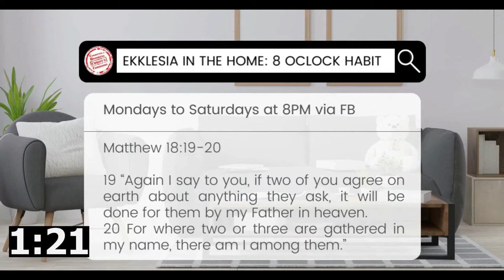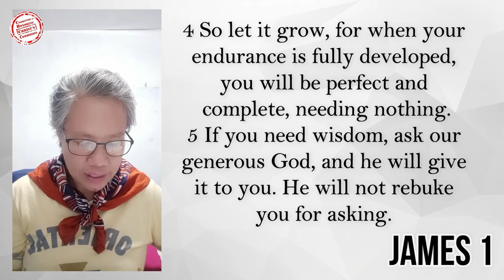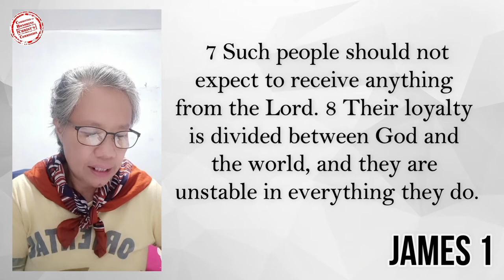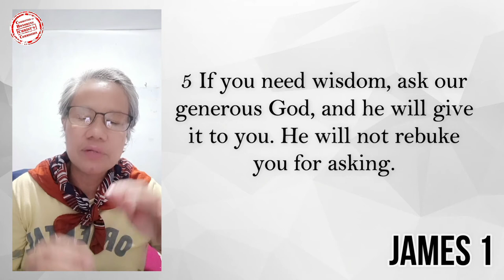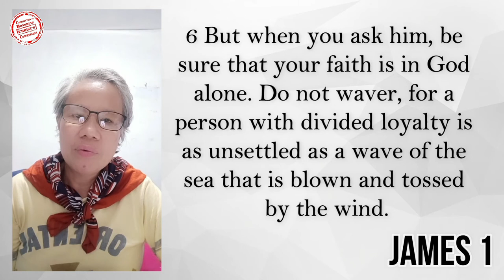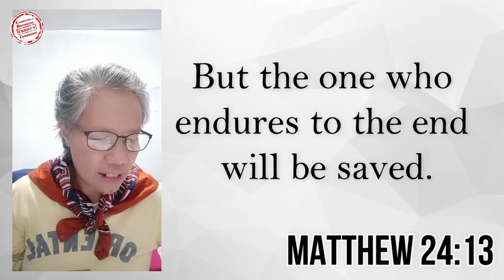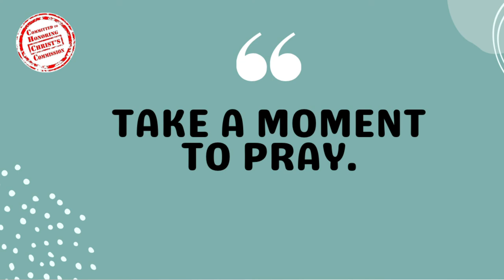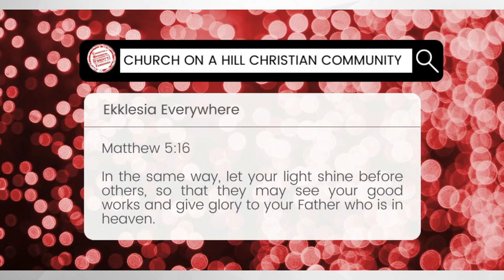29JUNE2022 | Find Joy in Trials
Good morning!